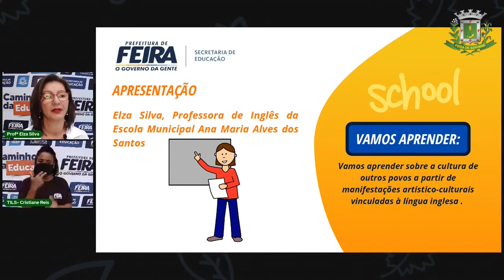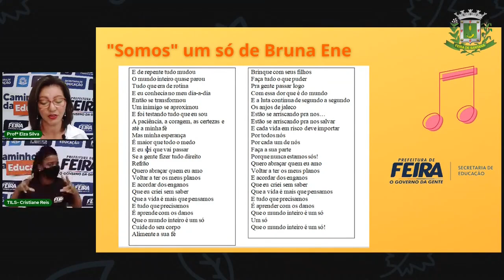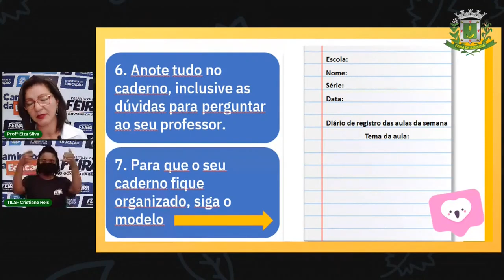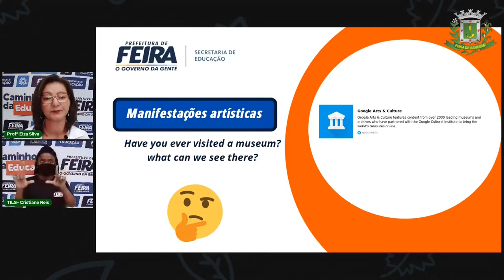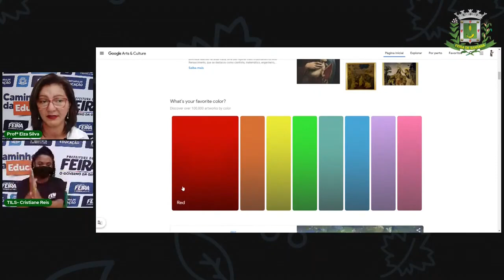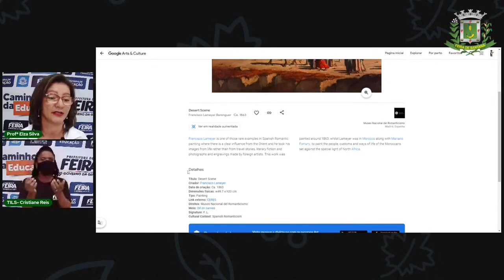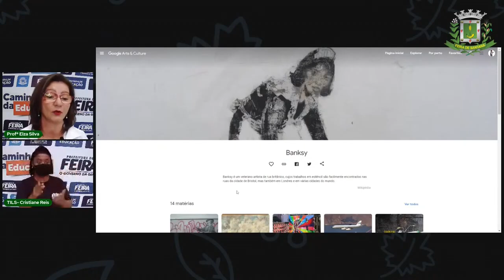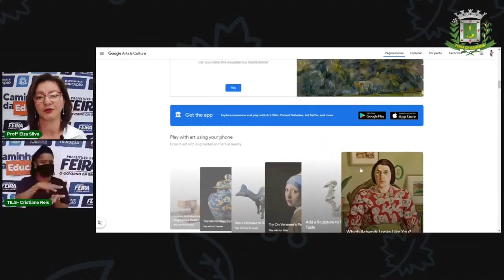Aula 1 8º e 9º Ano Linguagens Arte - Manifestações Artisticas Profª Elza Silva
Aula 1 8º e 9º Ano English - Manifestações Artisticas  Profª Elza Silva